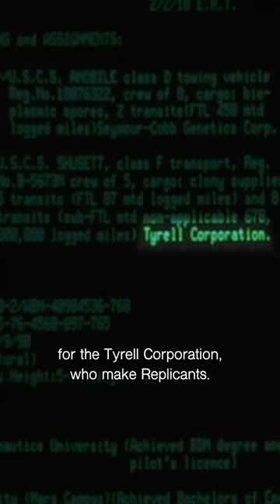Blade Runner in the Alien Universe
Could Blade Runner take place in the Alien Universe? There are a few clues which imply it does!